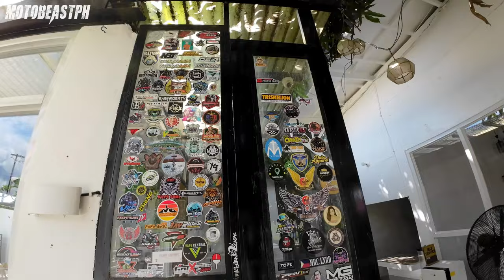Short Ride to Agkapita, Daang Kalikasan Road, Mangatarem Pangasinan